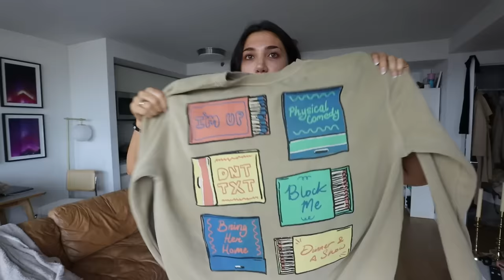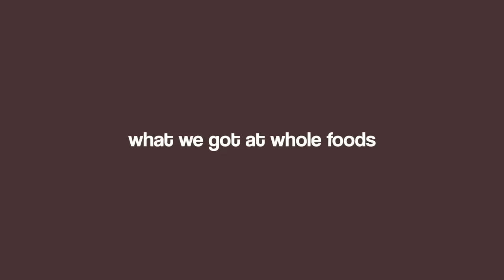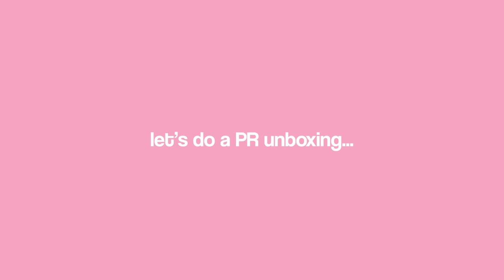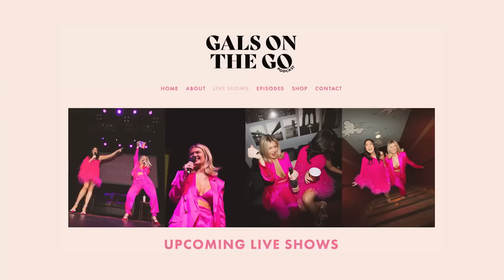VLOG: NYC days in my life! relationship milestones(!!), fall in the city + chatty storytimes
$$ off UBER RIDE: code kl0zq
$$ off UBER EATS: eats-kl0zq
$$ off LYFT RIDE: code BROOKE317616